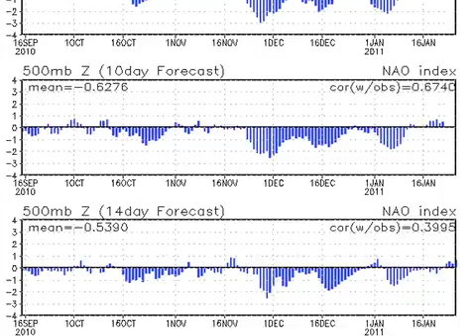January 13 Weather Xtreme Video - Morning Edition